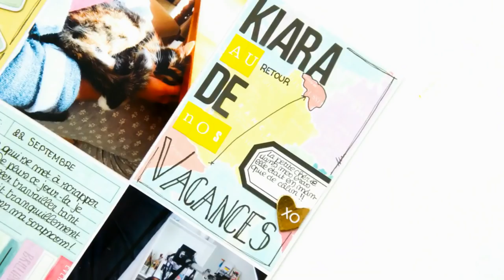Décoration du dessus d'une embellishment box avec carte associée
╞ Me rejoindre ╡

╞ Ma scraproom ╡

Alors convaincus ?